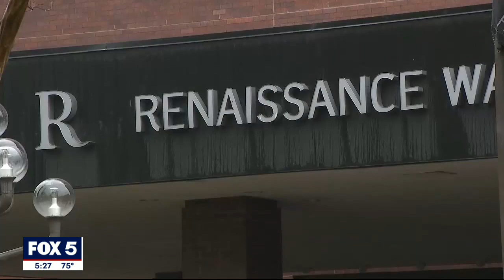Calls to suspend Georgia sheriff accused of sexually assaulting prominent judge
Bleckley County's Sheriff Kristopher Coody was charged with sexual battery in connection with an incident involving a prominent judge whose supporters are speaking out.